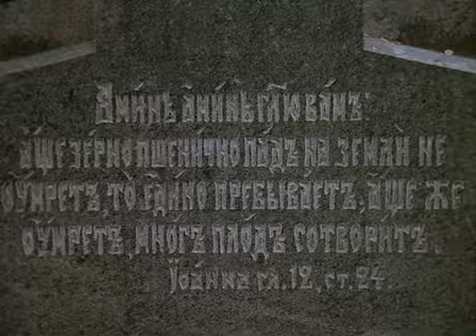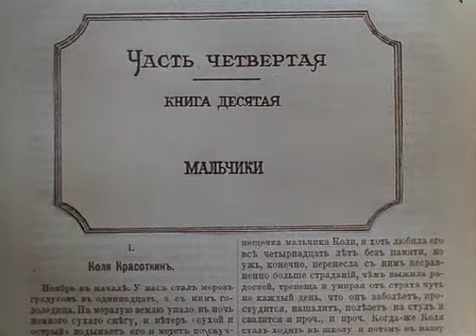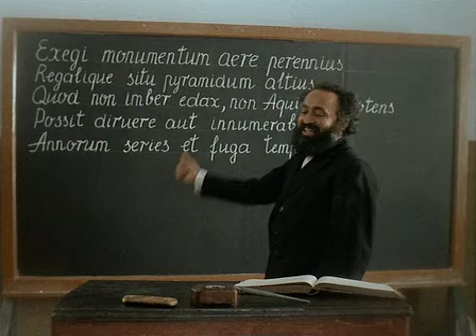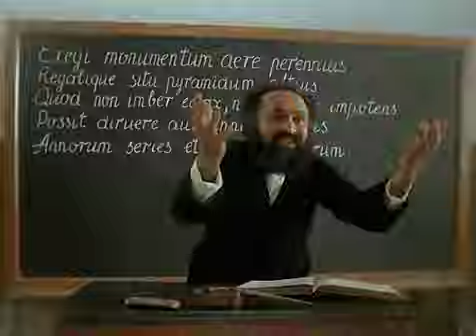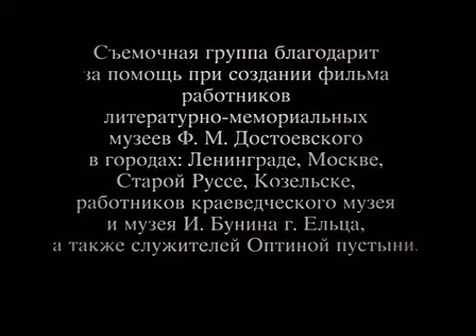Мальчики (1990) СССР.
Фильм снят по одноимённой десятой книге части четвёртой романа Фёдора Михайловича Достоевского «Братья Карамазовы». Приз «Золотой Витязь» и приз за лучшую операторскую работу Олегу Мартынову на КФ славянских фильмов «Золотой Витязь» (1992).